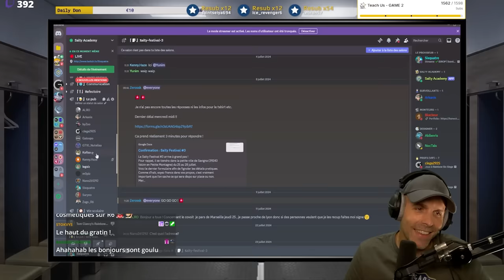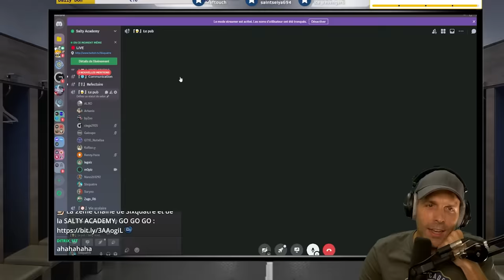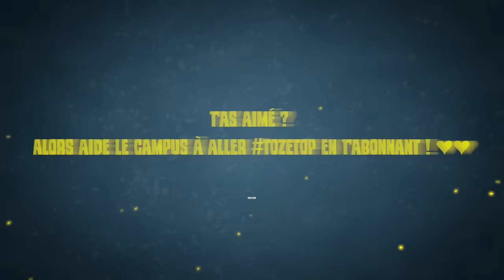On NOTE des COPPERS & CHAMPIONS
▬▬▬▬▬▬▬▬▬▬🔥 MES RÉSEAUX 🔥▬▬▬▬▬▬▬▬▬▬

▬▬▬▬▬▬▬▬▬▬🔥COMMUNAUTE🔥▬▬▬▬▬▬▬▬▬▬